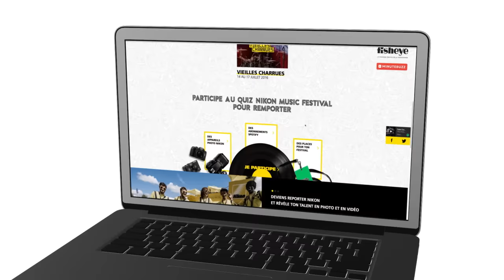Nikon Music Festival @Vieilles Charrues - Teaser 2016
En 2016, Nikon Music Festival s'associe aux Vieilles Charrues et rassemble festivaliers et photographes amateurs autour de 3 temps forts :
- Le concours REPORTERS donne la chance à des passionnés de photographie de couvrir le festival en tant que reporters Nikon
- Le STUDIO NIKON ouvre ses portes au grand public et met à disposition ses appareils photos pour une immersion totale